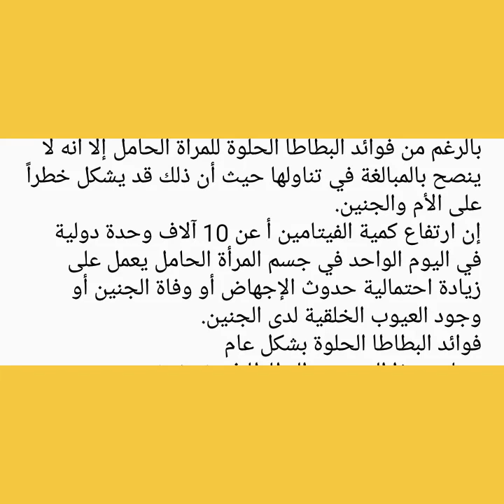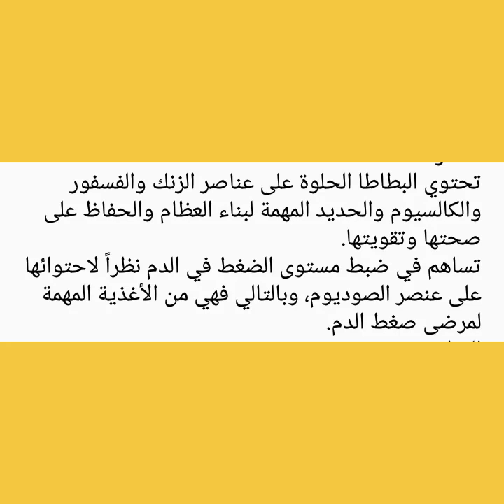فوائد البطاطا الحلوة للحامل